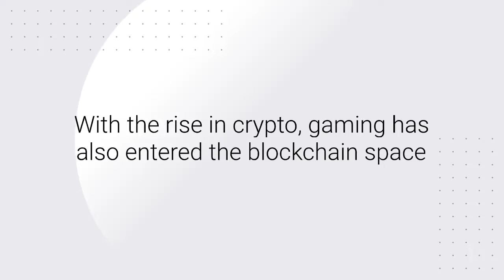ASVA LABS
P2E gaming model had its meteoric rise in 2021, bringing gamers into the crypto sphere.

We at AsvaGamesGuild along with many industry experts, believe that Playandearn is P2E 2.0 & it shall overcome the shortcomings of P2E